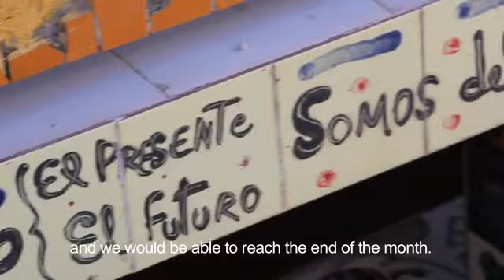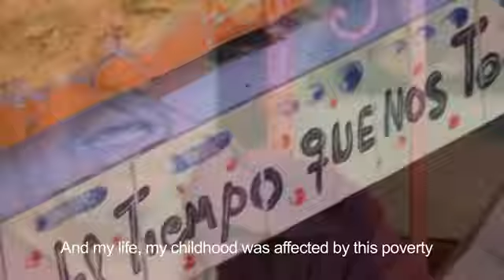Fuster - The Picasso if the Caribbean - A mini doc by Joaquin Portocarero